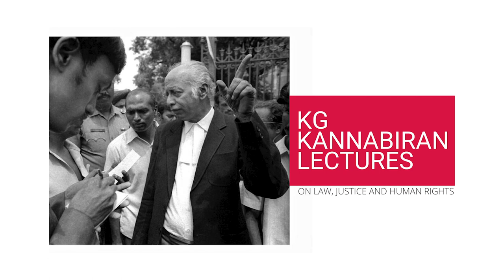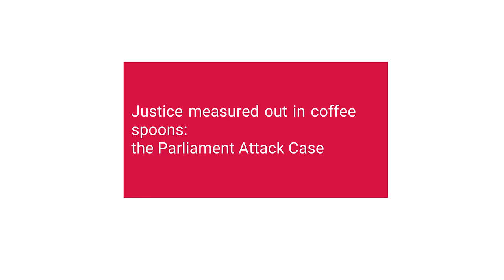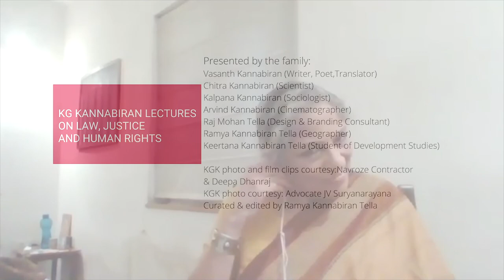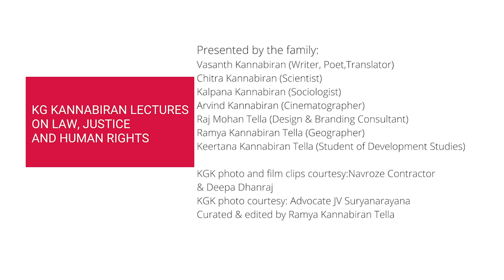Advocate Nitya Ramakrishnan:Justice measured out in coffee spoons - the Parliament Attack Case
Title: Justice measured out in coffee spoons- the Parliament Attack Case

Description: Advocate Nitya Ramakrishnan reviews the legal challenges in the Parliament attack case, where she and the legendary lawyer KG Kannabiran had appeared for the defence. She speaks about what she learnt from Kanna who brought diverse perspectives to bear upon his remarkable advocacy.